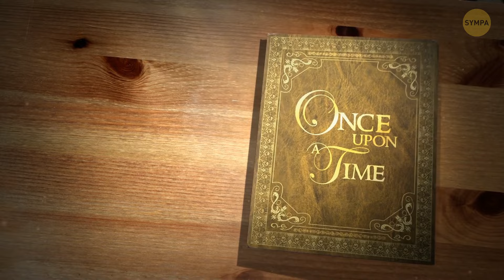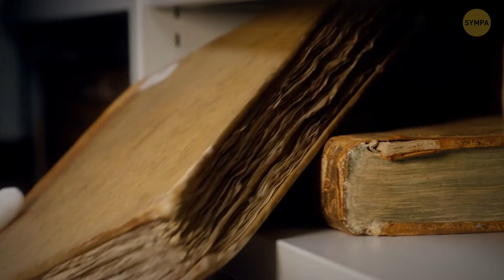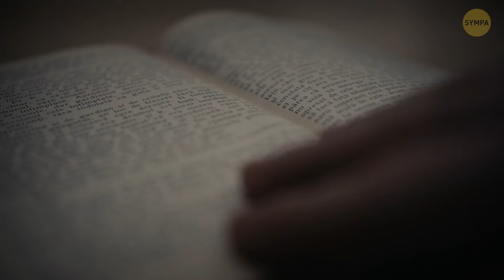Vous Devriez Dormir Comme au Moyen Âge, Voici Pourquoi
Au Moyen Âge, les gens avaient une approche unique du sommeil. Les lits ressemblaient davantage à des cadres en bois, souvent avec des matelas remplis de paille - très loin du luxe du mousse à mémoire de forme auquel nous sommes habitués. Des oreillers ? Oui, mais pas ces nuages moelleux que nous avons aujourd’hui - plutôt comme des sacs remplis de foin ou de plumes. Les couvertures étaient des objets précieux, généralement en laine ou en fourrure pour lutter contre le froid. Les dispositions pour dormir étaient communautaires, toute une famille ou même toute une maison partageant un lit. Aimeriez-vous essayer ce style de sommeil ? Faites-le nous savoir dans les commentaires ci-dessous ! 😴🏰